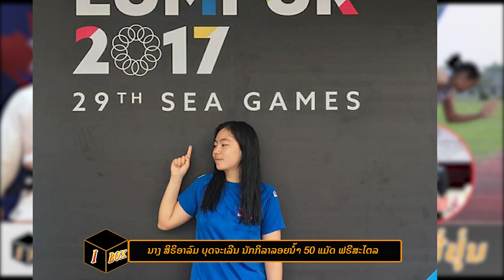olympic EP 01: ຢືນຢັນ 4 ນັກກິລາລາວ ໄດ້ສິດໄປ Olympic 2020, ສ່ວນອີກ 2 ຄົນແມ່ນອົດໄດ້ໄປ